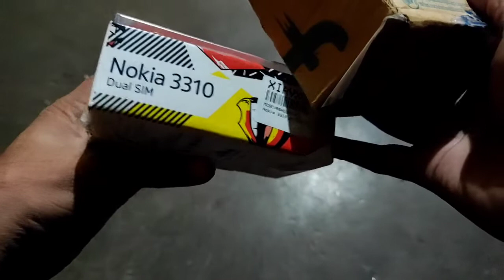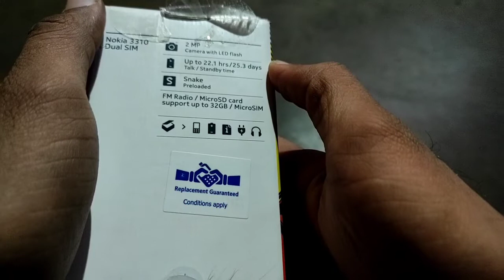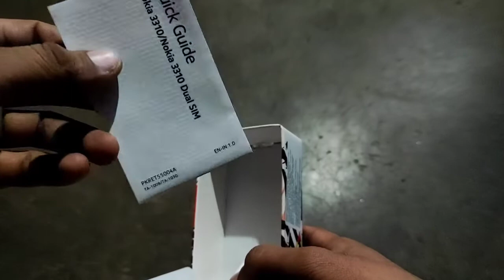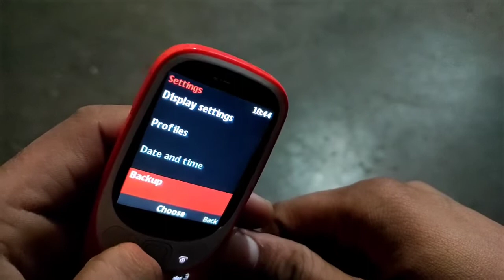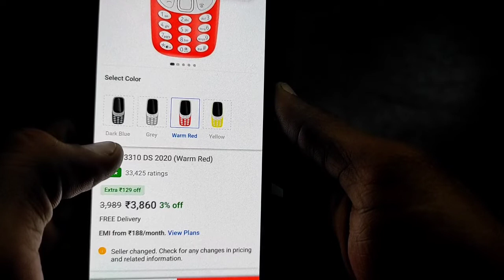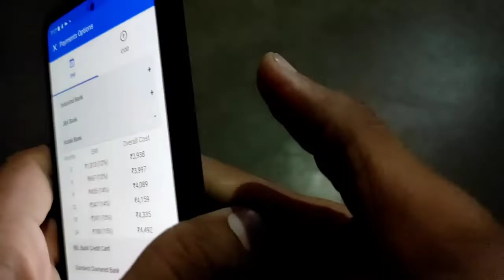Nokia 3310 Unboxing & Quick Review sirf ₹= 455 me kharide 😍😍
Dosto es video me maine nokia 3310 mobile ki Unboxing ki h